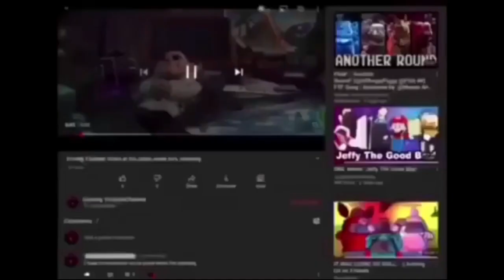THIS IS MY CHANCE I CAN STEAL HIS PLANS!